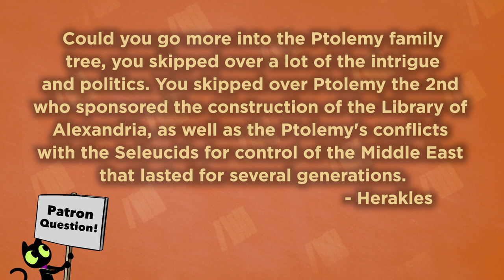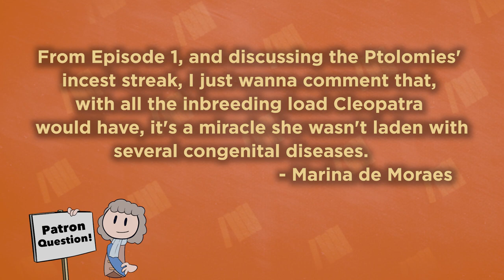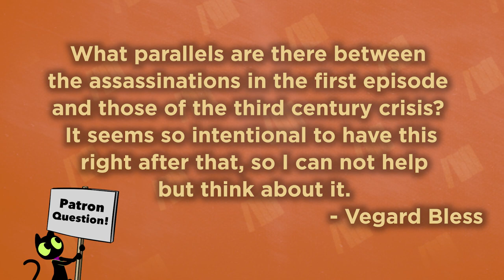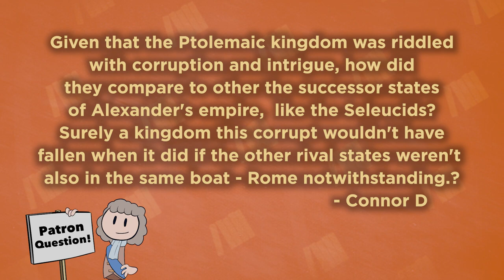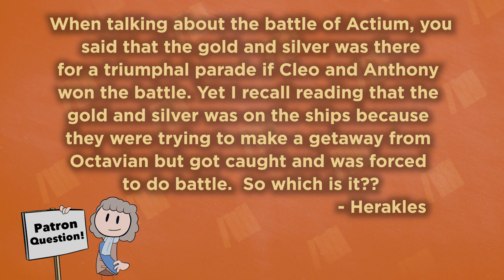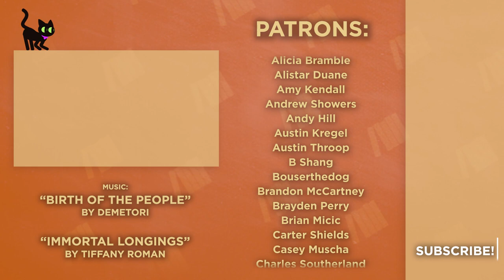Cleopatra - Lies - Egyptian History - Extra History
Welcome Extra Historians to Lies, where we talk about the mistakes we made and the details we couldn't quite squeeze into the episode proper. What was up with that first episode? Can you make a grody pearl cocktail in under 36 hrs? And what does it mean to look at historical memory?

Timestamps!
0:00 - Recommended Reading/General Questions
3:50 - Episode 1
14:45 - Episode 2
15:27 - Episode 3
19:53 - Episode 4
22:37 - Episode 5
24:37 - Coming Up Next
26:01 - Ibn Battuta Side Trip!

Artist: Ali R Thome I Writer: Robert Rath I Showrunner & Narrator: Matthew Krol I Editor: Patrick Rieth & Mac Owens I ♪ Extra History Theme by Demetori